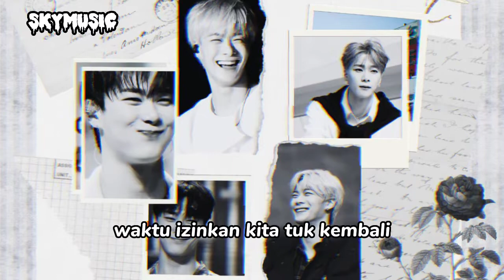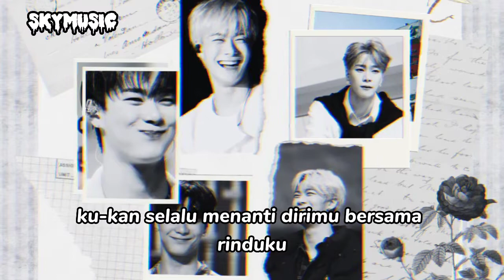Hanya Rindu - Putri Ariani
Lyrics :
Kutatap langit
Terasa berbeda
Tanpa dirimu di sisiku
Tanpamu di sampingku

Sekian lama ku denganmu
Merangkai kisah indah
Tak pernah terbayang jika kau pergi tinggalkanku
Sendiri

Kini hanya rindu
Yang bisa aku ungkapkan
Penyesalan yang belum sempat tersampaikan
Aku rindu pada dirimu

Dan bila nanti
Waktu izinkan kita tuk kembali
Kukan slalu menanti dirimu
Bersama rinduku

Merangkai kisah indah
Sendiri

Dan bila nanti
Bersama rinduku
Kumerindukanmu